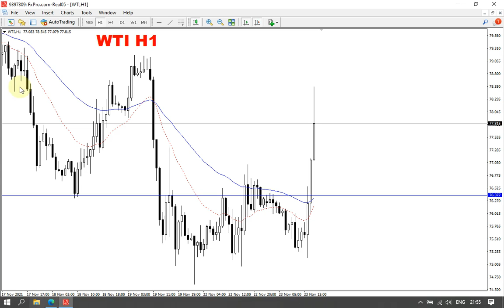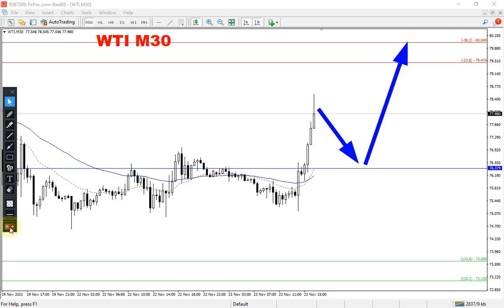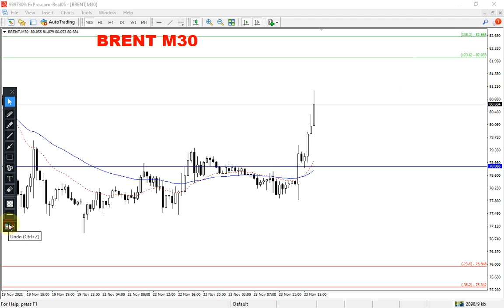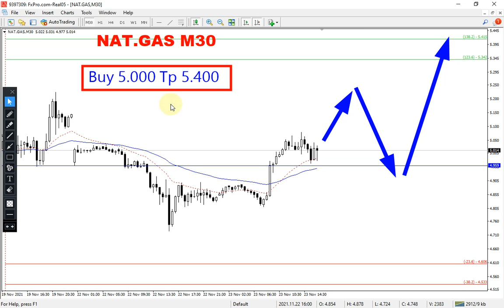WTI, BRENT OIL, GAS !!! Intraday Analysis on November 23, 2021 by Nina Fx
Crude Oil WTI, Brent Oil, natural Gas.
Technical analysis on M30 chart, today.